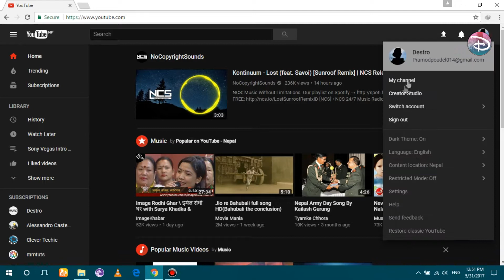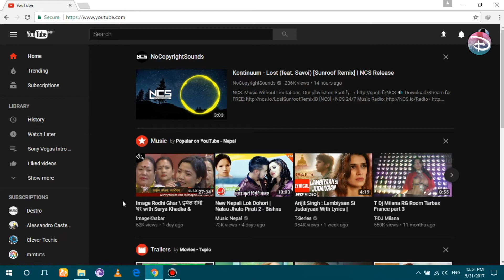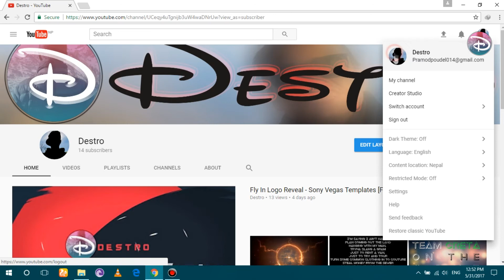Enable YouTube's new design and dark mode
In this video, I will show you how to enable new look or design of YouTube and also, dark mode of youtube.